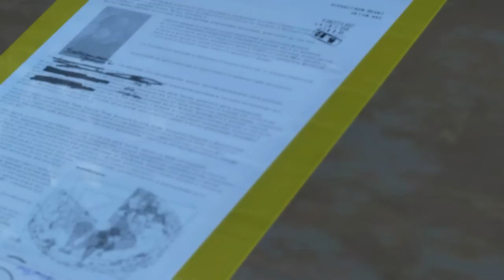[44] A Legend Reborn (Let's Play Metal Gear Solid 5: Phantom Pain PC w/ GaLm) [1080p 60FPS]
Its also available on Xbox 360, Xbox One, Playstation 3, and Playstation 4